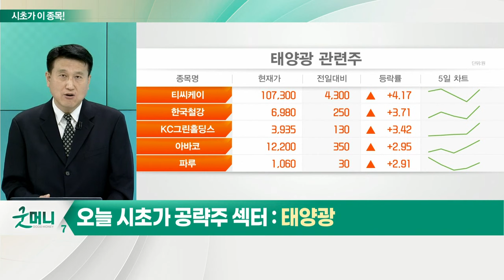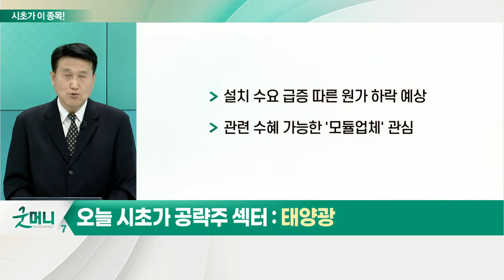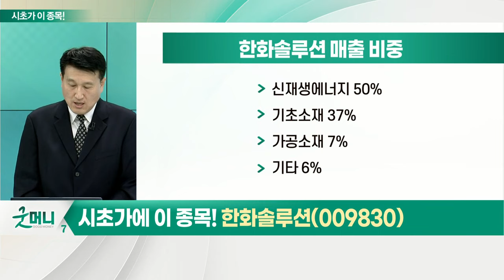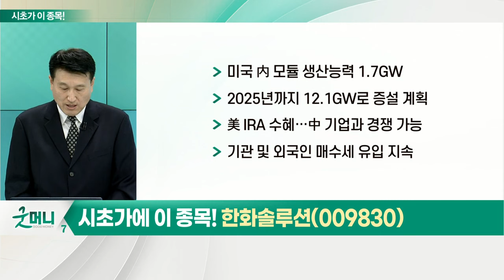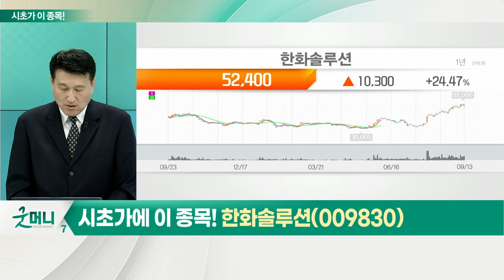한화솔루션(009830)... 태양광 섹터_시초가에 이 종목 (20220914)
태양광 섹터
- 글로벌 태양광 설치량, 올해 30% 급증: 향후 10% 이상 성장 전망
- 석탄 및 가스 발전 단가 상승
- 태양광, 저렴한 에너지원 부각
- 에너지 안보 이슈 부각… 신재생에너지 수요↑
- 태양광 산업 內 중국 지위 '압도적'
- 가격 및 기술 선도로 경쟁 어려움
- 美 인플레이션 감축법 수혜 예상: 미국 진출한 국내 기업 대상
- 폴리실리콘 가격 '고공 행진' 지속: 내년 공급 과잉 예상
- 설치 수요 급증 따른 원가 하락 예상
- 관련 수혜 가능한 '모듈업체' 관심

- 美 주거·상업용 모듈시장 점유율 1위
- 미국 內 모듈 생산력 2025년까지 증설 계획
- 美 IRA 수혜… 中 기업과 경쟁 가능
- 기관 및 외국인 매수세 유입 지속